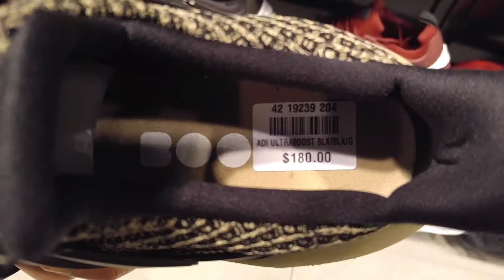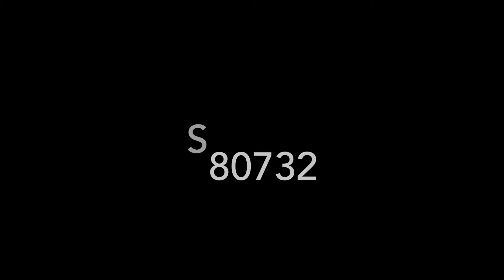Latest Adidas Originals Ultra Boost 4.0 & 3.0 Shoes Kicks Sneakers! 12 13 2017